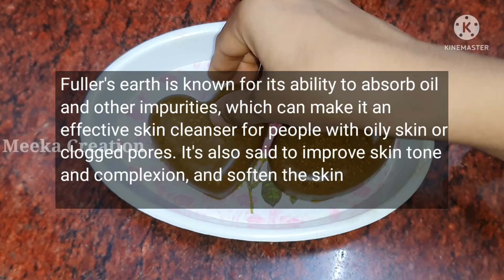Summer skincare | skin whitening soap at home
Hello guys, I hope you all are good🙂. use this remedy regular basis and see the difference, and most important thing... do a patch test first before applying this pack. some people might get allergic reaction to these ingredients.